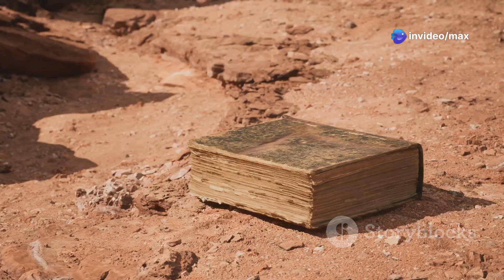InVideo AI (Non mi dispiace e non chiedo scusa: un viaggio poetico)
Video generato dall'intelligenza artificiale su un testo di Max Zanna (Dreams World), da notare che il testo letto dall'AI non corrisponde fedelmente a quello scritto, ma è stato rielaborato dal computer.
Se volete ascoltare e leggere il testo originale cercate il video in questo canale dal titolo DOVEVO SCRIVERE o cliccate nel suggerimento a fine video.